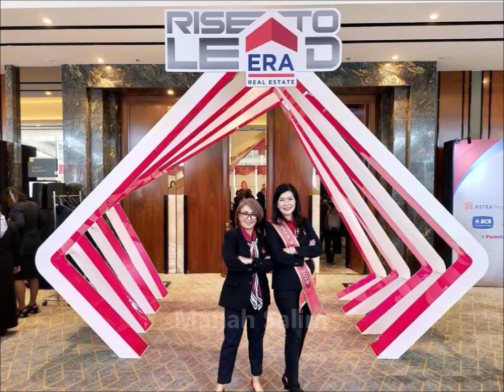Mengenal Ibunda Chef Renata: Cantik, Awet Muda dan Cinta Keluarga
Mengenal Istri, Ayah,& Ibu Dudung Abdurrahman
Siapa tak kenal pak dudung, Jenderal NI yang sempat viral karena menurunkan baliho .Profil Mayjen Dudung Abdurachman di militer bermula saat lulus dari Akademi Militer (Akmil) tahun 1988 dari kecabangan infanteri. Setelah lulus, Dudung mengawali karier sebagai Dandim 0406/Musi Rawas di Sumatera Selatan.
Ayahanda pak dudumg bernama Bapak Achmad Nasuha, PNS-TNI yang orang Cirebon dan Ibu Nasiyati, ibundanya bernama ibu rumah tangga, putri kelahiran Serang-Banten. Beliaualah yang menafkahi sendirian kedelapan putra-putri mereka setelah suaminya berpulang pada tahun 1981. Dudung Abdurachman adalah anak ke-6 dari delapan bersaudara.
Pria kelahiran 19 November 1965 itu ditinggal ayah tercintanya meninggal dunia saat masih berusia kelas II SMP. Saat itu, Dudung harus membantu ibunya berjualan kue di lingkungan Bekangdam III/Siliwangi di Bandung pada 1981.
Kegemaran memasak ibunda Nasiyati inilah yang kemudian menjadi penopang nafkah sekeluarga dengan delapan putra-putri. Sejak suaminya, Bapak Achmad Nasuha yang asli Cirebon, berpulang pada 13 April 1981, Ibu Nasiyati membesarkan delapan orang anaknya seorang diri. Jago masak, menjadi pintu rezekinya, karena ia sering memasak kue dan makanan untuk dijual sebagai nafkah keluarga. Juadah buatannya menjadi pengisi tetap kantin Kodam III Siliwangi. Salah satu juadah itu adalah kelepon legendaris yang membuat Mayjen Dudung bangkit semangatnya menjadi tentara.
Saat berjualan, ada peristiwa menyedihkan. Seorang tentara menendang kue dagangannya. Peristiwa itulah yang memicu Dudung untuk menjadi seorang tentara. Tekadnya berhasil. Dudung lulus menjadi seorang perwira TNI. Mayjen Dudung dua kali menjadi komandan kodim (dandim). Setelah menjabat Dandim Musi Rawas, ia diangkat menjadi Dandim 0418/Palembang. Kegemaran memasak ibunda Nasiyati inilah yang kemudian menjadi penopang nafkah sekeluarga dengan delapan putra-putri. Sejak suaminya, Bapak Achmad Nasuha yang asli Cirebon, berpulang pada 13 April 1981, Ibu Nasiyati membesarkan delapan orang anaknya seorang diri. Jago masak, menjadi pintu rezekinya, karena ia sering memasak kue dan makanan untuk dijual sebagai nafkah keluarga. Juadah buatannya menjadi pengisi tetap kantin Kodam III Siliwangi. Salah satu juadah itu adalah kelepon legendaris yang membuat Mayjen Dudung bangkit semangatnya menjadi tentara.